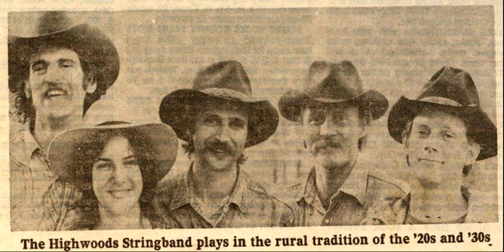Highwoods Stringband 1977-09-02 Delaware Bluegrass Festival, Gloryland Park, Bear, DE Set 2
01 Intro
02 Cindy 1:38
03 Been All Around This World 6:45
04 Pig Ankle Rag 10:55
05 Kiss Me Quick And Go 15:20
06 Texas Gals 20:00
07 Devilish Mary 23:50
08 Dance All Night 28:24
09 Who Broke The Lock On The Hen House Door 32:44
10 Sheep Shell Corn By The Rattling Of His Horn 36:44
11 Cotton Eyed Joe 40:39